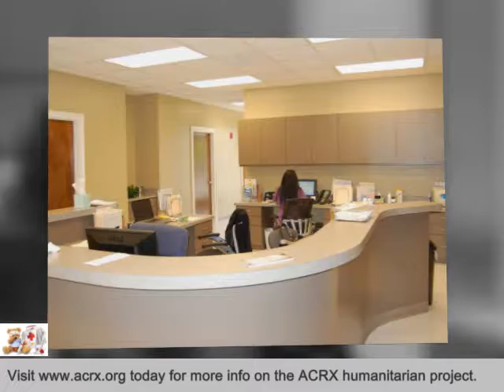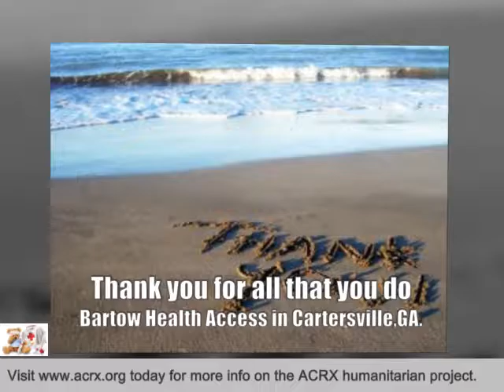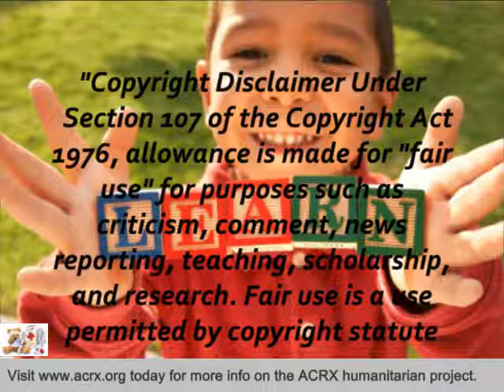Bartow Health Access Receive Tribute & Healthcare Assistance by Charles Myrick of ACRX